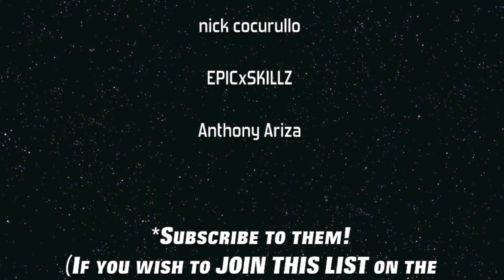Black Ops 2 - Pissing Angry Kids Off on Call of Duty (Black Ops 2 Trolling)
It only takes .0067 seconds (trust me, I'm a professional).

What is up guys!  I have a little trolling montage formed into a nice compilation.  This is one of my first trolling videos.  I hope you find it funny, but if you don't, don't hate.  My next one (I already have the gameplay for) is going to be even funnier, so if you like this one, you'll shit your pant and skirts over the next!  Enjoy the Call of Duty Black Ops 2 KYR SP33DY style trolling.

-NexGenSlayer